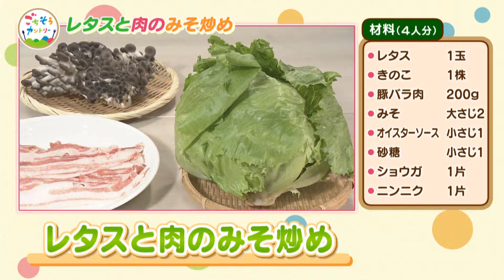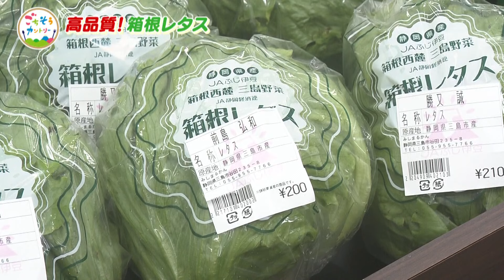ごちそうカントリー～みずみずしくてシャキシャキ！三島市の“箱根レタス”～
三島市のレタス「箱根レタス」は、“箱根西麓三島野菜”というブランド野菜のひとつです。
若採りで収穫するので、甘みが強く、えぐみが少ないのが特徴です。箱根西麓三島野菜は全国的にも有名になり、わざわざ買い求めに来るお客さんも多いようです。
超絶品「レタスと肉のみそ炒め」のレシピもご紹介します！